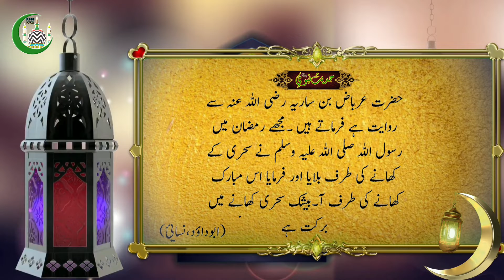HADEES E NABAVIﷺ//हदीसे नबवी ﷺ حدیث نبوی ﷺ //RAMZAN KAREEM2020//Ep_5